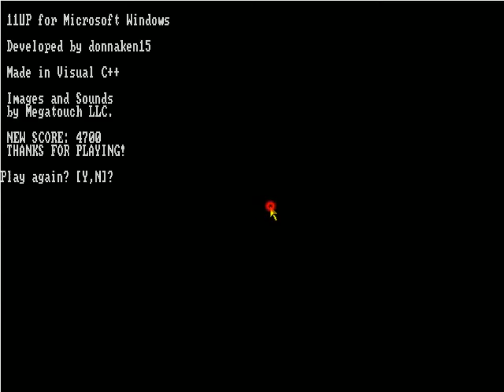11UP PC (ver 20.02.22)